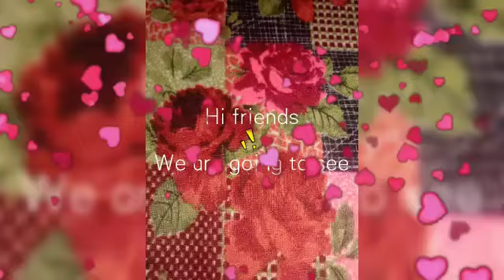All ash rock type Pokemon